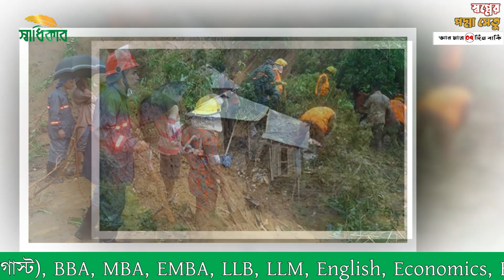সিলেটের পরিস্থিতি ভয়াবহ | The situation in Sylhet is dire | Bangladesh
চট্টগ্রামে পৃথক পৃথক এলাকায় পাহাড় ধসে চারজনের মৃত্যু হয়েছে। এছাড়া আহত হয়ে হাসপাতালে ভর্তি হয়েছেন আরও দুজন।

শুক্রবার (১৭ জুন) দিবাগত রাত ১টার দিকে আকবর শাহ থানার বরিশাল ঘোনা ও রাত ৩টার দিকে ফয়েস লেকের বিজয় নগর এলাকায় পৃথক এ ঘটনা ঘটে।

বিষয়টি নিশ্চিত করেছেন আকবর শাহ থানার ভারপ্রাপ্ত কর্মকর্তা (ওসি) ওয়ালি উদ্দিন আকবর।

তিনি জানান, রাত একটার দিকে আকবর শাহ থানাধীন ১ নম্বর ঝিলের বরিশাল ঘোনা এলাকায় পাহাড় ধসে একই পরিবারের চারজনসহ ছয়জন মাটি চাপা পড়েন। এতে মারা যান শাহিনুর আক্তার (২৬) ও মাইনুল আক্তার (২৪) নামে দুই বোন।

এসময় ফায়ার সার্ভিসের সহায়তায় তাদের বাবা ফজল হক ও মাকে উদ্ধার করে হাসপাতালে পাঠানো হয়। নিহতদের গ্রামের বাড়ি পিরোজপুরে বলে জানিয়েছেন ওসি ওয়ালী উদ্দিন।